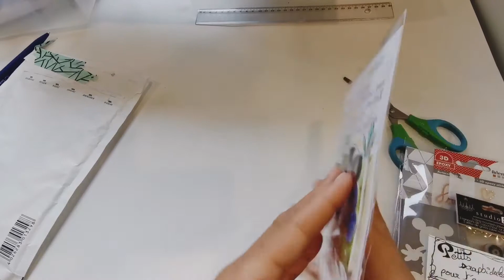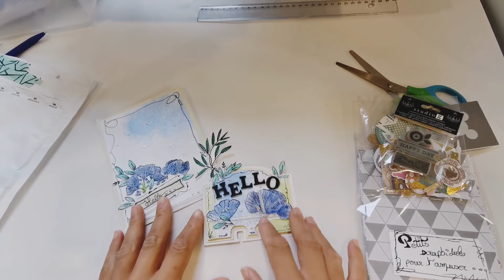8ème Participation de Cristina Concours 600 Abonnés 😊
***Vinted
Lolo972j

***💰Pour faire des Économies sur vos Achats Surtout sur Aliexpress 😁:
Lien Parrainage Igraal Gagner des Cashback sur vos achats en ligne 😁 ⬇️⬇️